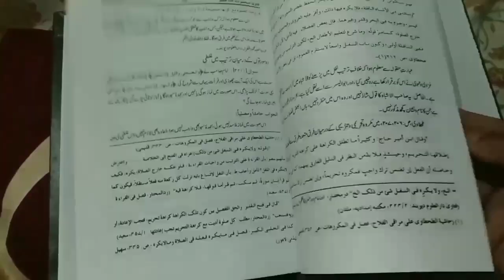Ladies Ke Liye Chehre (Face) Ka Parda Zaroori Ya Nahi | Mufti Abdur Rahman | Chehre Ka Parda Karna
Aurat ke liye chehra ka parda karna zaroori hai yani islamic video important masail ka bayan ke face ka parda in islam quran se daleel ka bayan by Mufti Abdur Rahman Banahara MARB Deeni Malumaat YouTube Channel